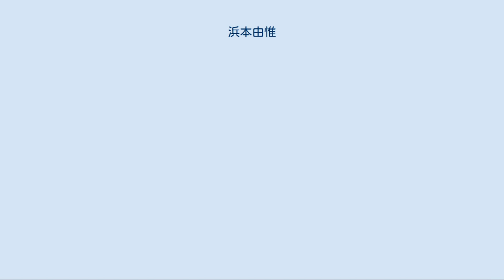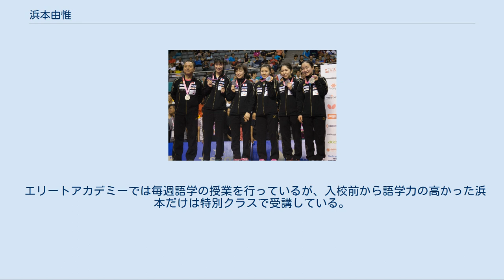浜本由惟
浜本 由惟（はまもと ゆい、1998年（平成10年）7月28日 - ）は、日本のプロ卓球選手、女優、モデル。
大阪府大阪市此花区生まれ。
卓球選手としては木下アビエル神奈川、モデルとしては舞夢プロに所属。
バタフライ・タマスの契約選手でもある。
ただし、モデル業は休業中である。
また、2016年卓球日本代表に選ばれている。
 2008年（平成20年）2月17日の大阪国際招待選手権ホープスの部に出場した際、母親がデザインした黄色のウェアでプレーし、四元2世と称された。
また、卓球美少女とも呼ばれる。
 1998年（平成10年）7月28日に、中華人民共和国出身で卓球選手の母と日本人で実業団のバレーボール選手の父の間に出生。
3歳からバレエを始め、5歳の時に卓球に転向する。
小学1年生からは、現在の事務所に入り、モデルとしての活動を開始する。
 2005年（平成17年）4月10日に大阪府立体育会館で開かれた第9回少年・少女シングルス卓球大会小学生4年以下男女2部で小学1年ながら優勝、同年7月に神戸市で開かれた全日本卓球選手権大会ホープス・カブ・バンビの部でバンビの部に出場、初出場でベスト32（2回戦敗退）の成績を収める。
その後、着実に成績を挙げ、2006年（平成18年）7月30日の全日本卓球選手権大会女子バンビの部で優勝、2007年（平成19年）2月10日に大阪市中央体育館で開かれた第46回大阪国際招待卓球選手権においてバンビ女子の部代表として選手宣誓を務めた。
 ワンピース仕立てのウェアで注目された第47回大阪国際招待卓球選手権大会（2008年2月）ではカブ女子の部で準優勝を果たす。
2009年（平成21年）7月26日の平成21年度全日本卓球選手権女子ホープスの部で優勝。
この試合の勝因について浜本は日本卓球のインタビューに対し、「作戦がよかったからだと思います」とコメント、決勝戦4セット目での挽回については覚えてないと答えた。
このインタビューでは、次の目標としてカデット優勝を掲げたが、2010年（平成22年）11月21日に岩手県の花巻市総合体育館で開催された平成22年度全日本選手権カデットの部女子13歳以下シングルスを3-0で制し、目標を達成した。
 2010年（平成22年）4月9日に日本卓球協会強化本部から女子ホープスナショナルチーム（HNT）に指定される。
2011年（平成23年）1月18日に東京体育館で開かれた全日本卓球選手権大会にはジュニア女子シングルスで出場し、高校生を相手に3-0で快勝し、2回戦にコマを進めた。
1回戦突破後「目標は優勝です」と語り、ベスト16（5回戦敗退）の成績を収めた。
同年、小学校を卒業しJOCエリートアカデミーに入校、東京都北区立稲付中学校に進む。
これにより卓球に専念することとなり、モデルとしては休業することになった。
2013年1月18日、中学2年生で全日本卓球選手権大会ジュニア女子決勝に進出し、四天王寺高校2年の松平志穂と対戦し第1ゲームと第3ゲームを取るも、第4ゲームのマッチポイントで松平にエッヂインの判定が下って以降調子を崩し、準優勝となった。
2014年5月、重慶で開催された中国スーパーリーグの下部組織の甲Aリーグの河南省のチームに日本人から同じエリートアカデミー所属の平野美宇とともに参戦。
 2015年12月12日現在、世界ランク第50位。
同年、稲付中学校を卒業し、大原学園高等学校に進学。
 2015年12月25日、2016年の世界卓球の日本代表選考会で優勝し女子代表に選ばれ、本大会では銀メダルを獲得した。
その際、女子高校生で身長174cm、モデルというルックスと、2016年全日本選手権2016女子ジュニア優勝という実績から、強くて可愛い「ツヨカワ女子高生」としても注目を集めた。
また、2015-16シーズンよりドイツ卓球ブンデスリーガのベルリン・イーストサイドに加入。
2016年9月より日本オリンピック委員会よりネクストシンボルアスリートに選出される。
 2016年世界選手権の表彰式（左から2人目が浜本由惟） 2016年11月ITTFオーストリアオープン決勝で伊藤美誠に敗れ準優勝。
 2016年12月発表の世界ランキングで、自己最高（当時）の23位に入る。
尚、18歳以下の世界ランキング...